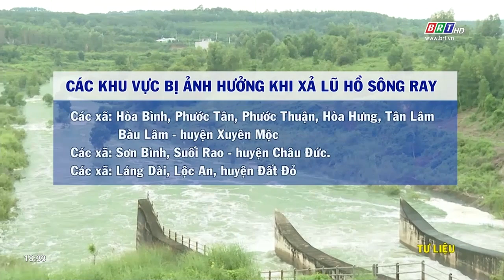Xả lũ hồ Sông Ray và hồ Sông Hỏa Xả lũ hồ Sông Ray và hồ Sông Hỏa từ ngày 8 - 18/10/2023 | BRTgo